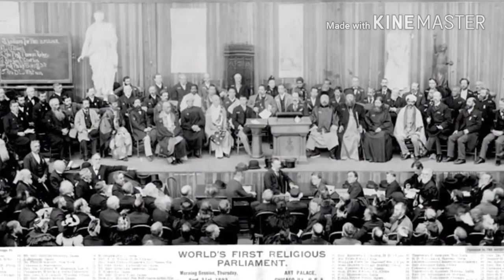Words of Swami Vivekananda’s Chicago speech going viral 11 th September1893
The speech by Swamiji has also been often referred to by leaders from across the globe in present times to remind the people of the values which Swamiji's speech stood for and are the most critical in today's times that are compassion, brotherhood, tolerance, acceptance.